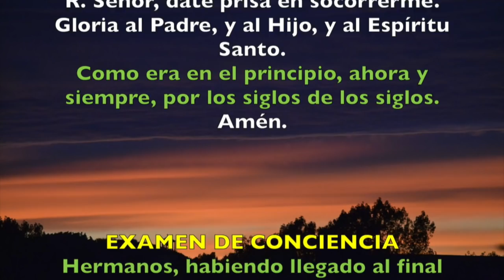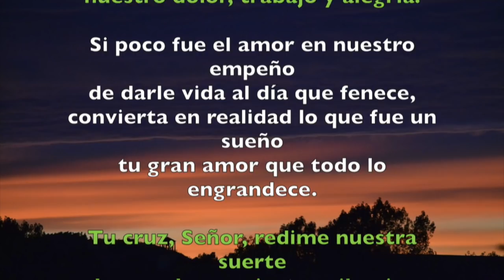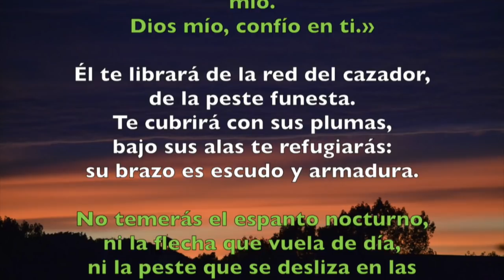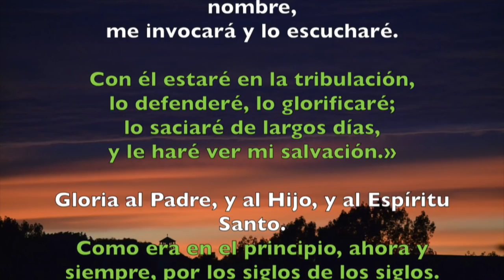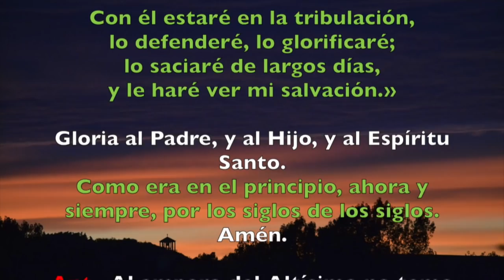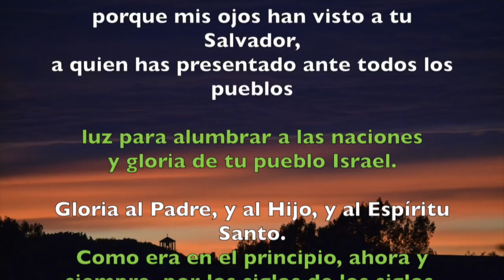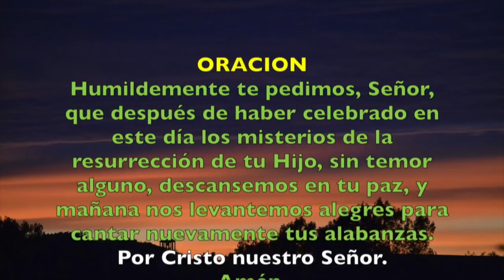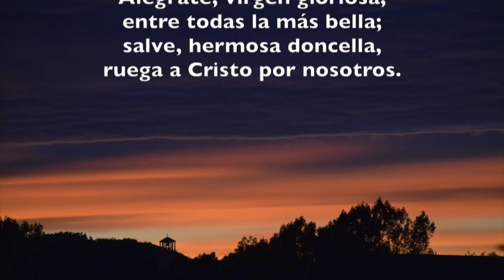Oración de la noche (Completas), DOMINGO 23 DE SEPTIEMBRE 2018 | Padre Sam